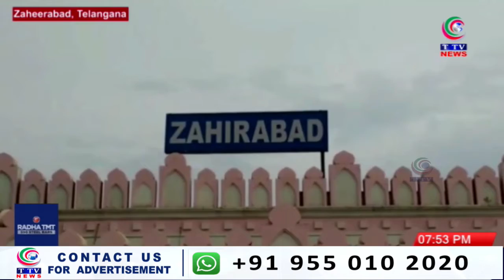Telangana Express || News Bulletins || 07 September 2022 || TTV News Channel || PART 1